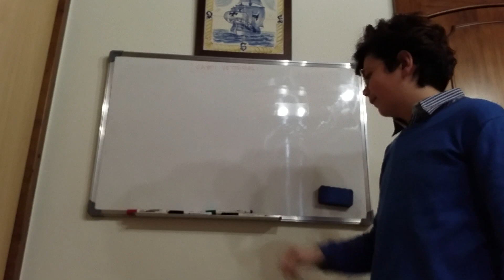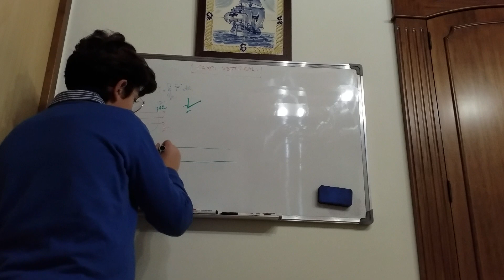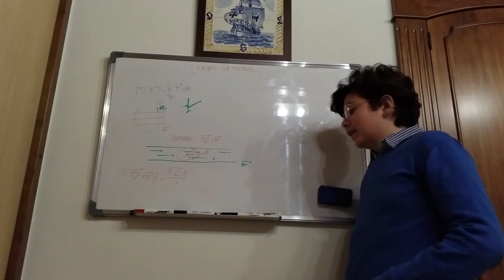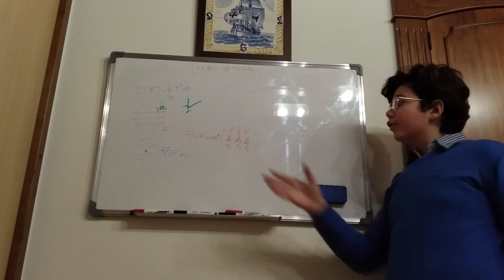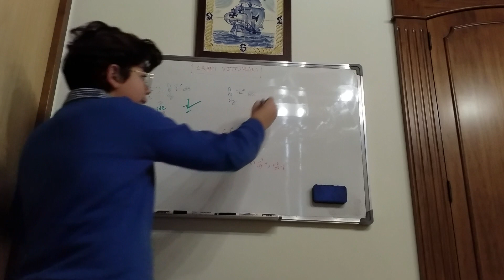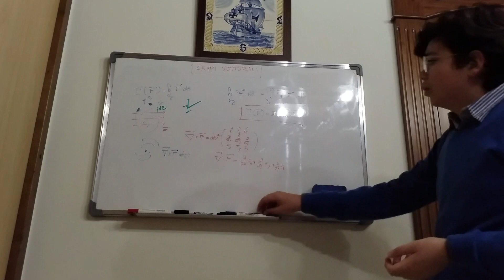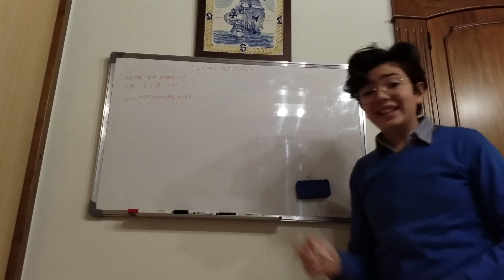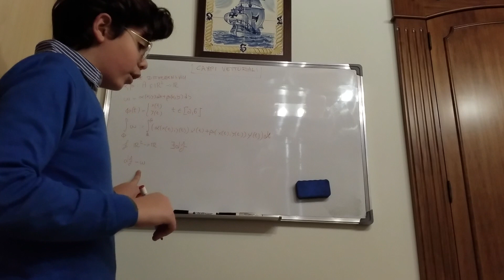Circuitazione di un campo vettoriale teorema del rotore e forme differenziali -SUPER RIPASSO